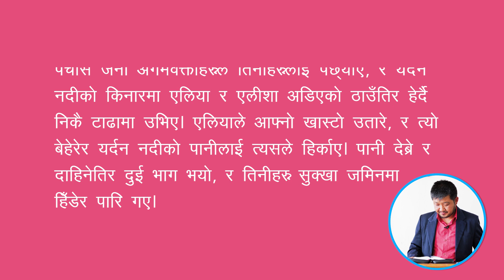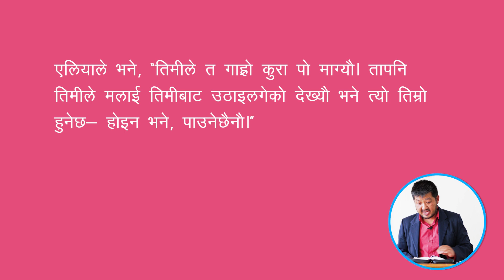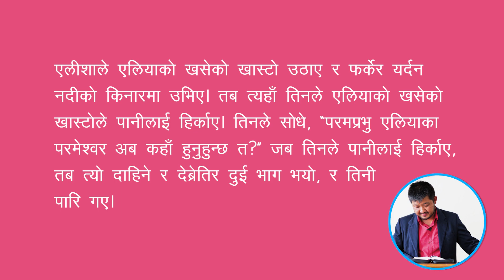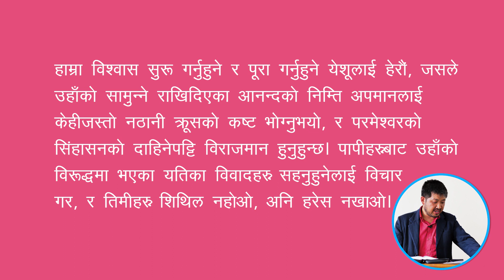Elijah's Cloak | एलियाको खास्टो | Pastor Rupesh Tamang | March 18, 2023